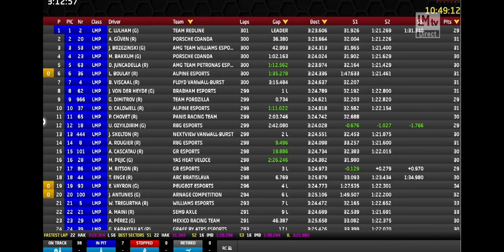Louis Rossi Training Center ProSimu